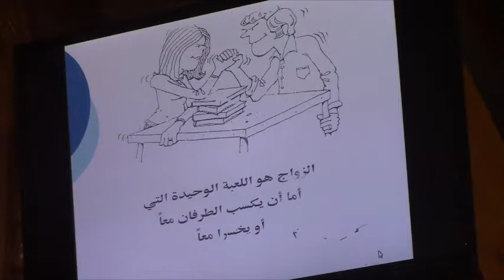SERMON 2 - Vendredi 08/08/2014 - "Ce grand sacrement"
SERMON 2 - Vendredi 08/08/2014
"Ce grand sacrement"
(Le Mariage)